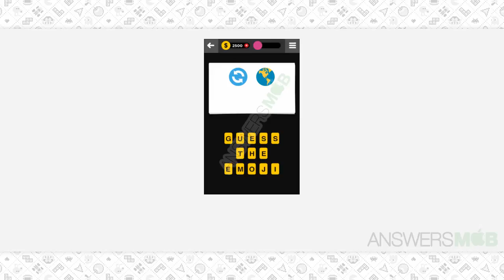Guess The Emoji PHRASE-TERM - 197 Answer - AnswersMob.com